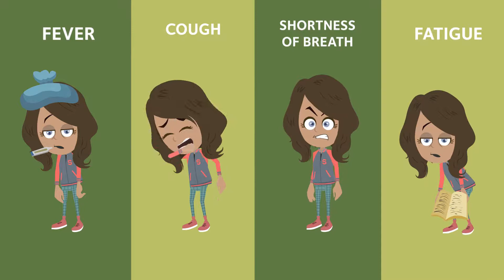Day in the Life: Middle School